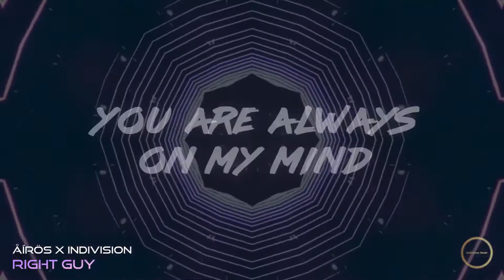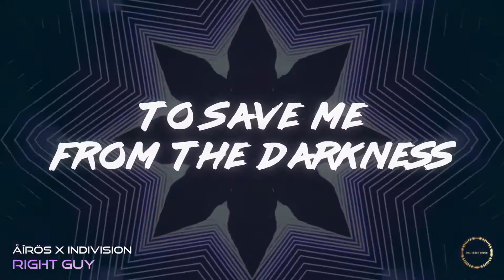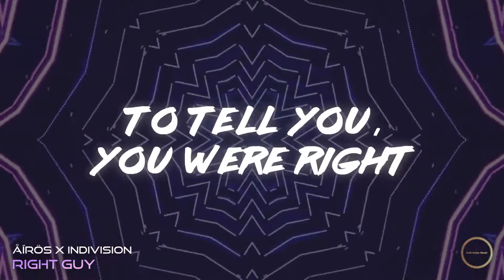Åírös X Indivision Right Guy (Radio Edit)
⚡ Support & Follow Musporium Music

☞ Support The Artist:
Åírös